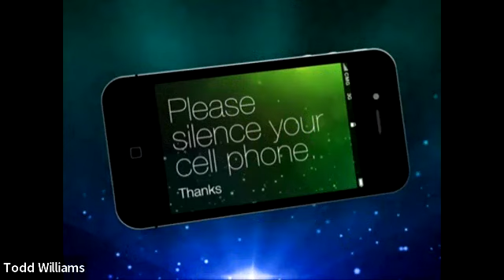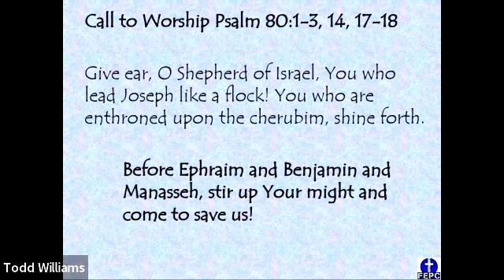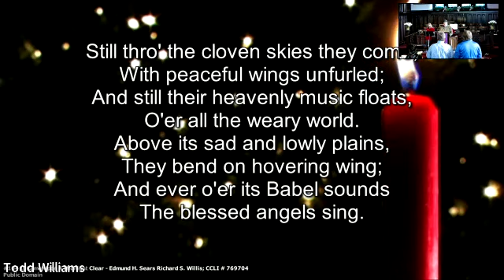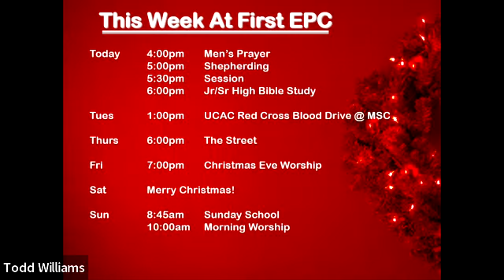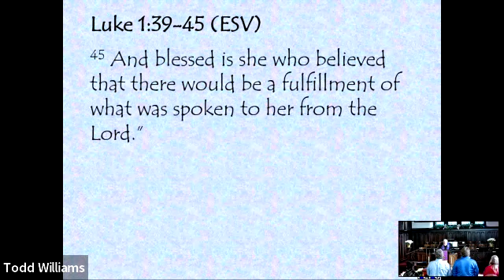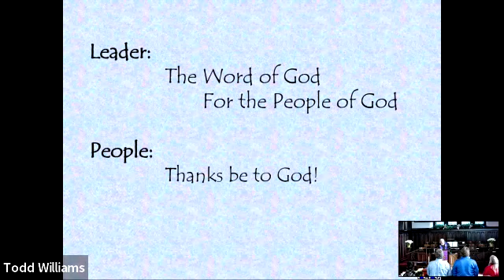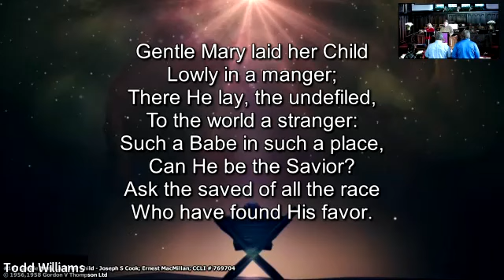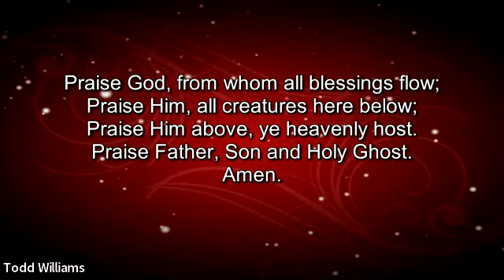First EPC Worship for December 19, 2021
Join us for worship this fourth Sunday in Advent as Pastor David Fischler brings another Advent message titled "The Little Things" taken from Micah 5:2-5. Featuring special music from Mandy Kirk.

Merry Christmas and God bless.